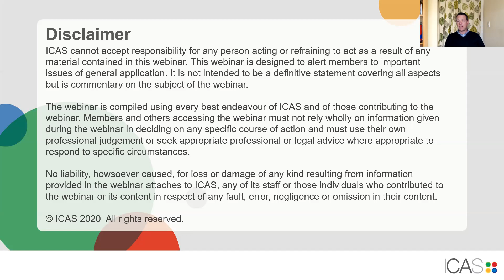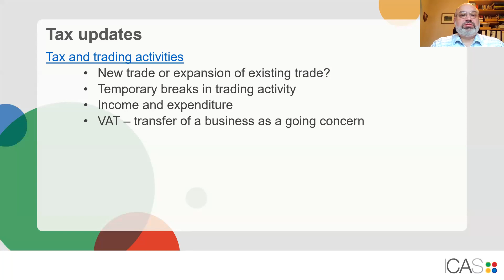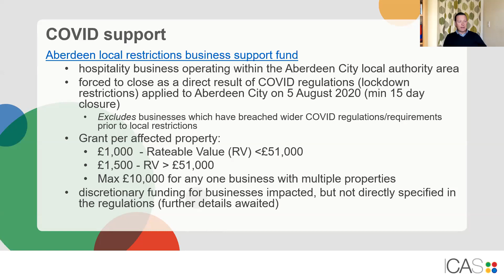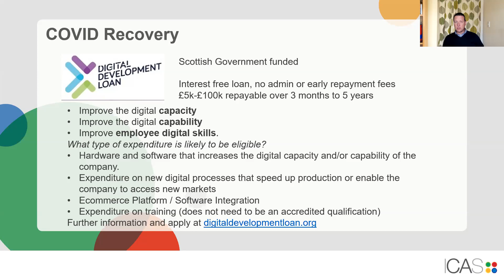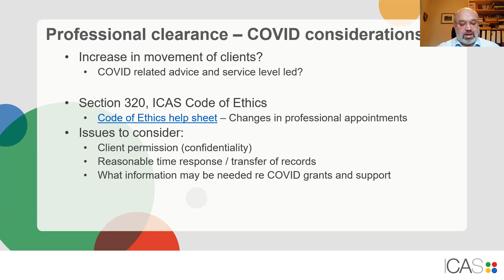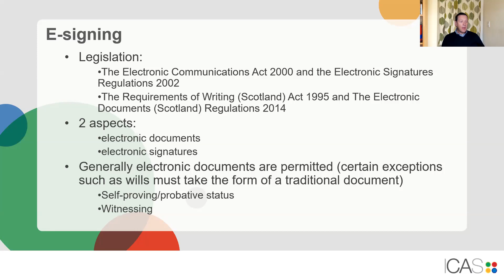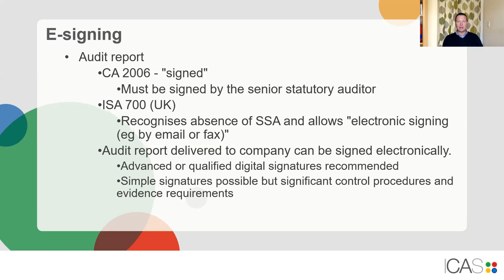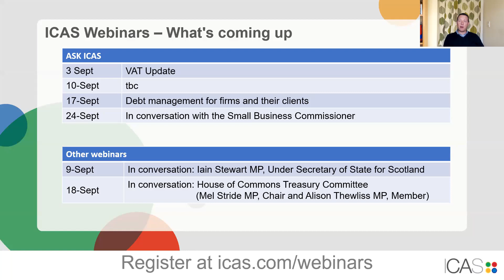Ask ICAS | Coronavirus Updated and Hot Topics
Join us for a roundup of the latest developments on a range of topics which are affecting business and those in practice.

The expert panelists highlight key information that CAs need to know and answer questions.